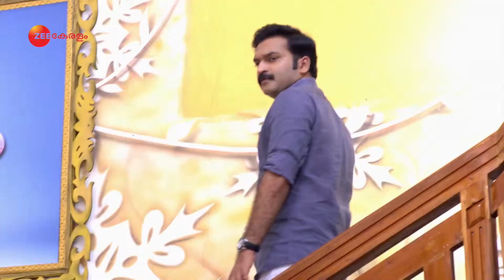Chembarathi | Ep.170 | പുതിയ നിലപാടുമായി അഖില | Full Episode | Zee Keralam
Aravind leaves for the party without Nandana as she fails to pick up his call. Meanwhile, Anand spots Nandana struggling to open the door of the car and offers to drop her to the party. Later, Nandana spots Aravind speaking to Kalyani on the way and criticises him. Anand pacifies both the parties and takes Kalyani home. Aravind arrives home in an inebriated state.